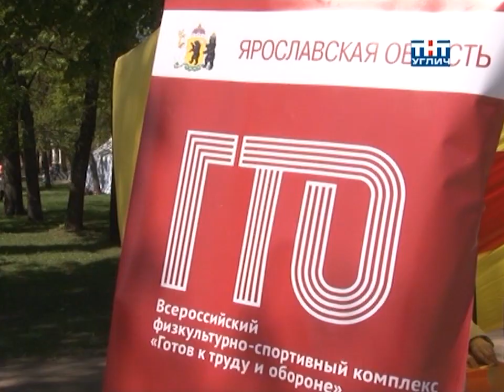2016/05 – Спортивная панорама | Проверь себя!